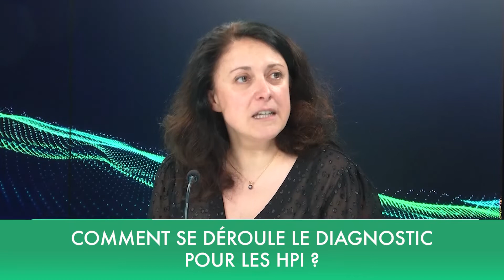Comment se passe le diagnostic pour les HPI ?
Hélène RIBEIRO, psychologue, explique comment se déroule les tests pour diagnostiquer les HPI.